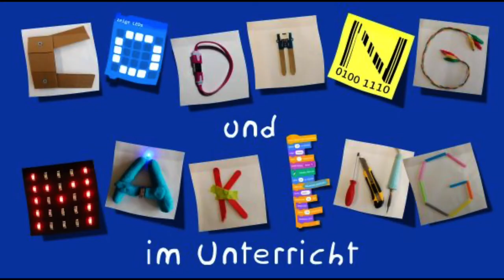"Coding und Making im Unterricht" (2019) MakingTools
Die Fortbildung „Coding und Making im Unterricht“ (2019) ist schulformübergreifend konzipiert und richtet sich an Grundschullehrkräfte wie Lehrkräfte an weiterführenden Schulen gleichermaßen.
Die Materialien aller 6 Lektionen finden sich auf der Download-Seite der HOPP FOUNDATION:
Der Workshop-Ort für Niedersachsen war die Lernoase des Freizeitheitheims Vahrenwald in Kooperation mit dem Medienzentrum der Region Hannover und Norbert Thien vom multimediamobil Süd.

Kooperationspartner:
Georg-August-Universität Göttingen, Universität Osnabrück
Mirek Hancl, Sebastian Becker & Heiko Idensen

Dank an Mirek Hancl vom Lessing-Gymnasium-Uelzen und der Universität Osnabrück
als Initiator und Ideengeber, Danke!